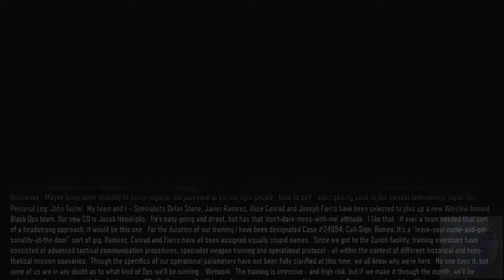Let's Play - Call of Duty - Black Ops 3 - XBox One - Part 2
XBox One
Call of Duty:Black Ops III
Campaign Mode Gameplay
Come in, sit back and enjoy yourself while we go on a journey.